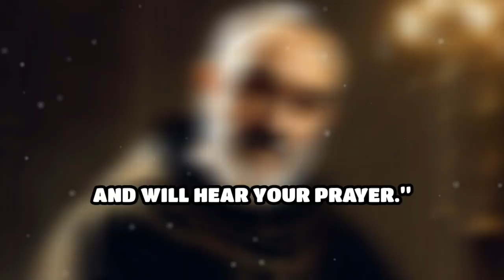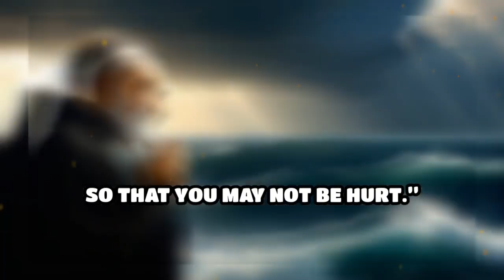Padre Pio's 7 Life-Changing Advice You Need to Hear!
Discover the transformative power of heartfelt prayer. Learn how to deepen your connection with God and find peace in your trials.
Join Now!

If you're looking for a Catholic Life Coach to guide you on your spiritual journey and help you explore the Mystical Life, I'm here to support you. You can learn more about my coaching services on Fiverr:

If you'd like to support me in my theological studies, which will enable me to teach Catholic Mysticism more effectively, you can contribute to my fundraising campaign here: